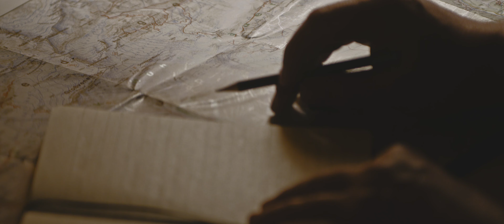ZANIER GLOVES We Focus on a new Era - Teaser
Everything and nothing. That's what has changed since our family business was founded in 1969. We continue to build on the values of our successful past - service, partnership and first-class quality. Our enthusiasm and motivation for mountaineering and outdoor experiences has remained just as boundless as our claim to innovation. However, we have transferred our roots, our values and our enthusiasm into a completely new, contemorary ZANIER brand. Our goal: progress. With a fundemental brand relaunch in the anniversary year 2019, with even more speed and motivation for product development & new technologies and last but not least with the sustainable CO2 neutrality of our products and company, we are setting all the signs for the future and change.